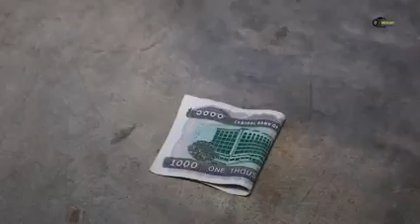Miss Siang Hlei Sung